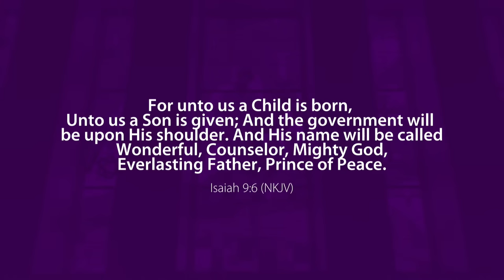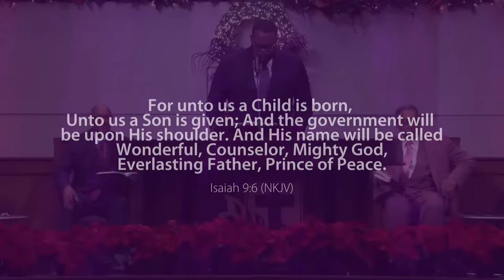The Music Of Christmas, Pt.3 (Isaiah 9:6-) - Rev. Mark Lewis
The third episode in a powerful, holiday inspired series. Explore the wisdom of God and learn how Jesus knows weakness is strength, surrender in victory, and life in death.

Visit us at Lilly Grove.